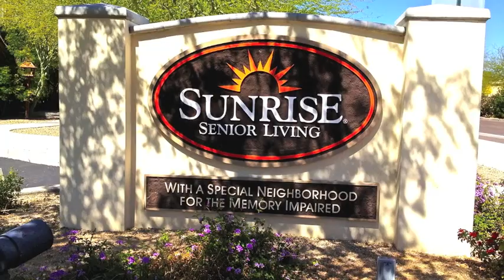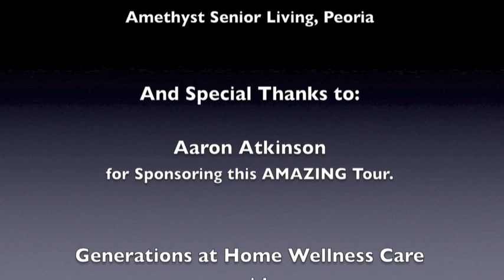Home Care Generations Presents "14 DAYS with Alzheimer's" AZ Movie Tour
Multi-award-winning documentary short, "14 DAYS with Alzheimer's" hits the road thanks to Home Care Generations of Arizona. The movie screened at Sunrise of Scottsdale Senior Living, Sunrise of Gilbert, Amethyst in Peoria and the Desert Southwest Alzheimer's Association in Payson, Arizona.  It was a sensational, educational and heartfelt week thanks to Aaron Atkinson of Home Care Generations and the Author/Actress/Producer Lisa Cerasoli.